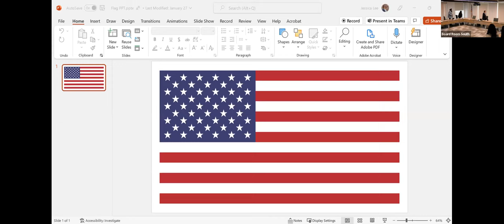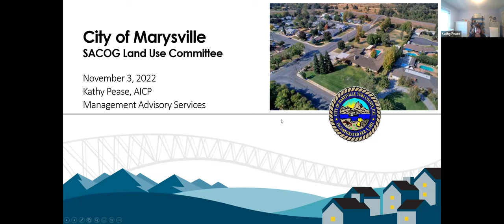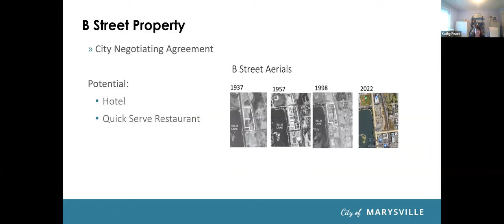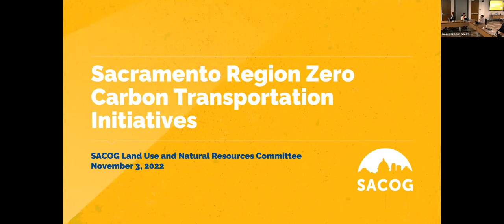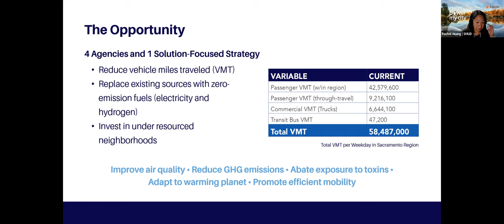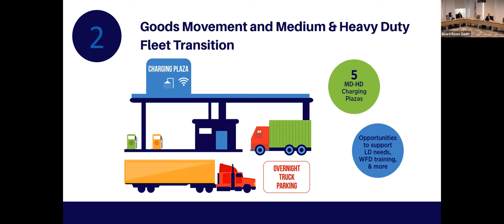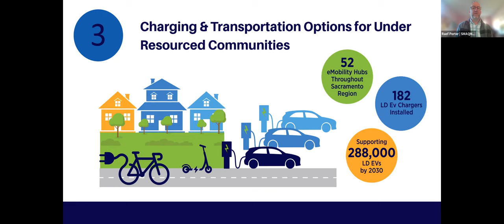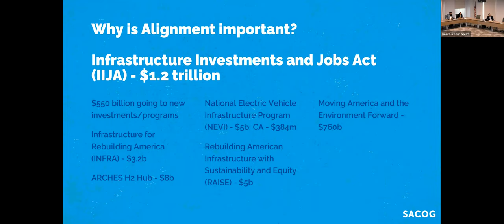Land Use & Natural Resources Committee - 11/3/22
Recording of the Land Use & Natural Resources Committee on Thursday, November 3, 2022